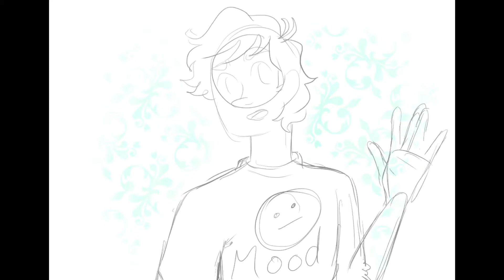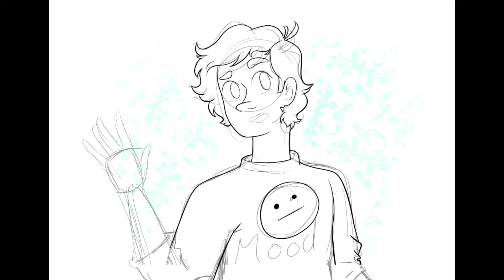Hello!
and some animations hope you like it!